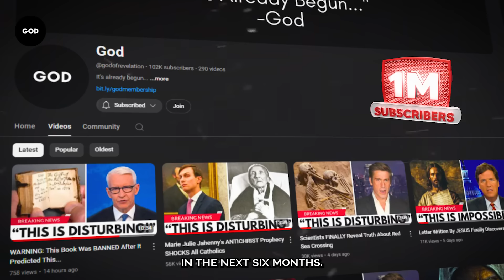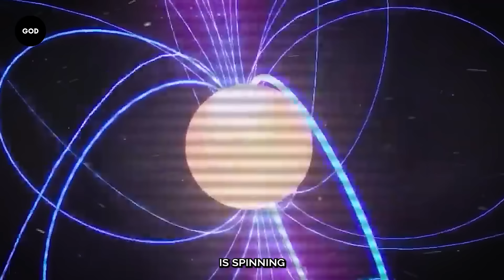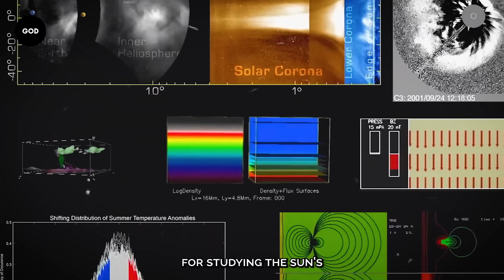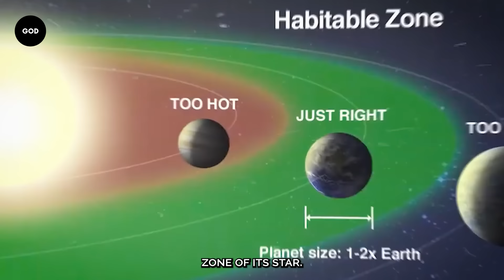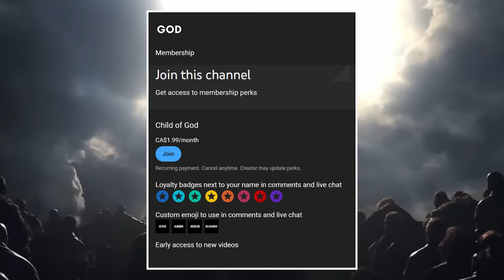NASA's NEW Discovery SHOCKS All Christians!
What if I told you NASA’s latest discovery could shake the foundations of religious belief? From the depths of space to the surface of distant worlds, new evidence is emerging that’s forcing us to question everything we thought we knew about the cosmos.